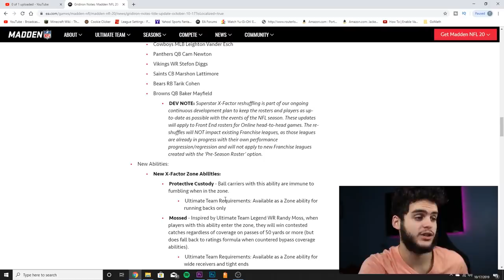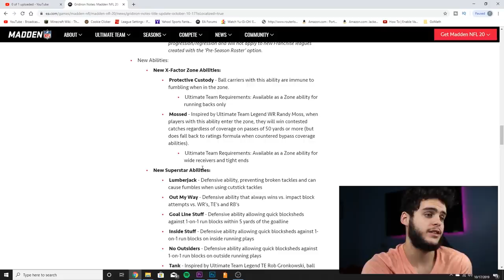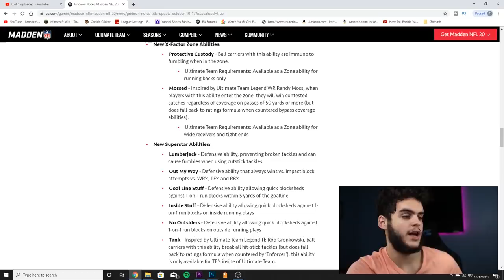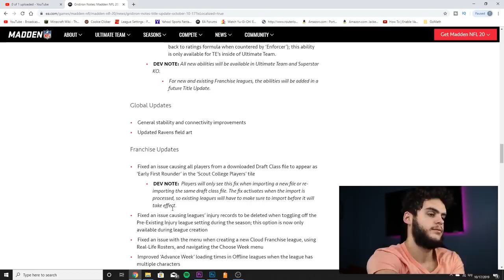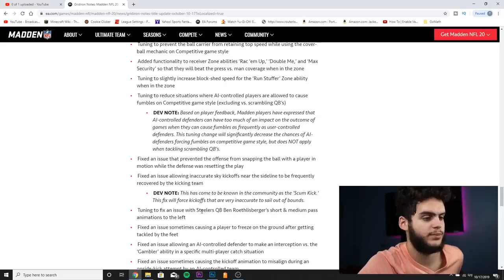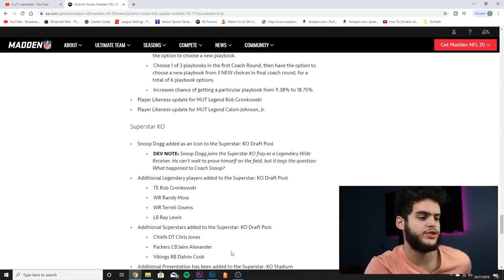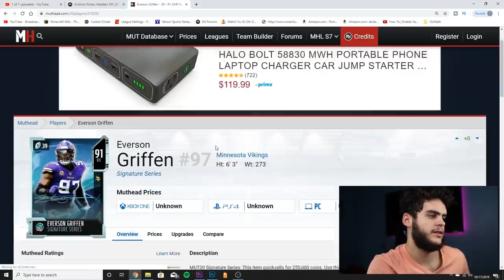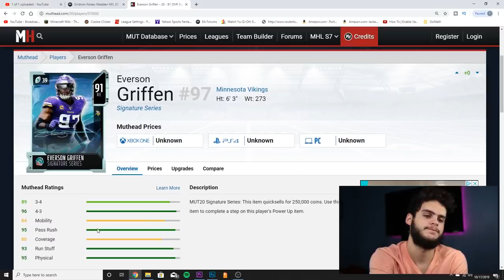INSANE NEW TITLE UPDATE! TONS OF NEW ABILITIES! REFUND OPTION ON ABILITIES!SIG SERIES| MADDEN 20 MUT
mut 20
 ULTIMATE TEAM
poodle

madden 20